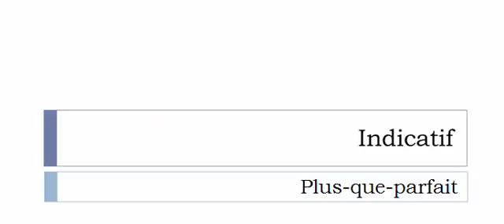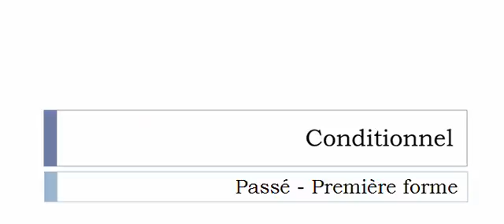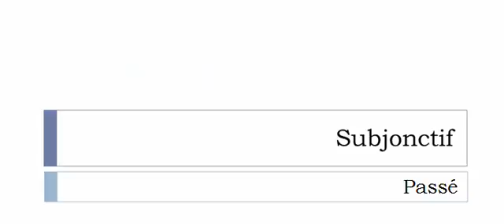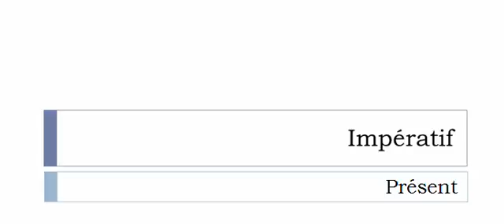الفعل الفرنسية = Cimenter